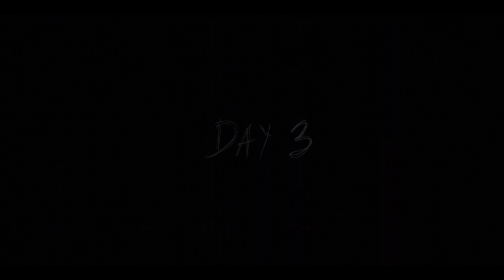GREATEST HELICOPTER Escape || Granny 2 || Jhelum gaming broz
GREATEST HELICOPTER Escape || Granny chapter 2 || Jhelum gaming broz

 You Quires:-

Granny chapter 2 techno gamerz
Granny chapter 2 granny chapter 2